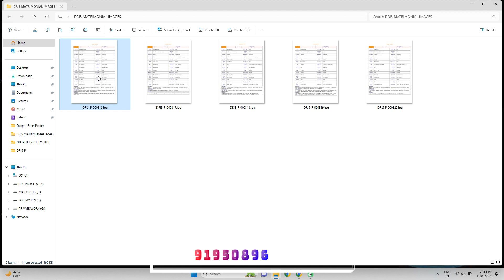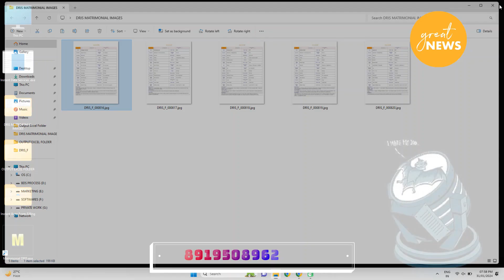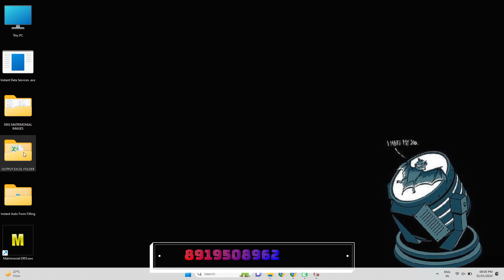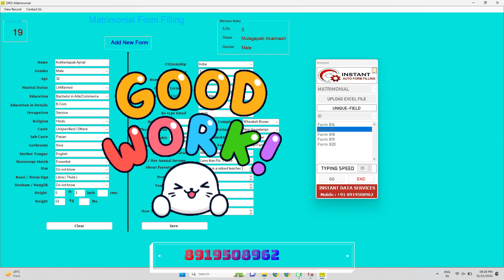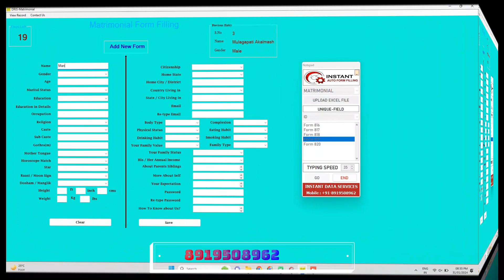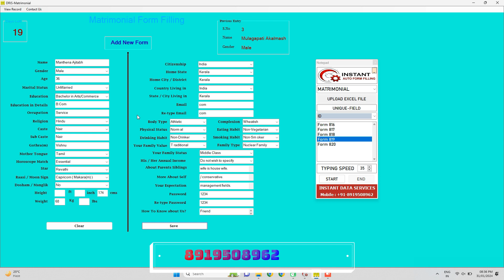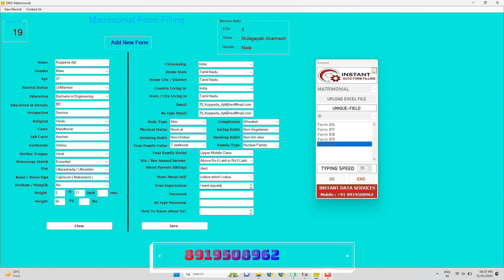How To use Form Filling Auto Typing Software | Dris Matrimonial Auto Form Filling Software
Hey guys!
Today We are going to learn about How to use form filling auto typing software very efficiently
So, Its a very easy and helpful software for life-time.
Using instant Auto Form Filling Software may reduce your stress and speed up your work
Our team will help you to train you to use this software in your PC

If you have any enquiry about the software you can easily contact and approach us today only for the life time validity software